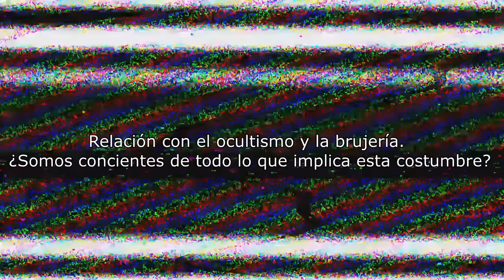El Origen de Halloween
A continuación te enseñaré cómo nació esta celebración llamada "Halloween", la cual muchos celebran en el continente americano.

INSTAGRAM (En donde voy a subir adelantos de mis próximos vídeos, etc...)
APP QUE TE AVISARÁ CADA VEZ QUE SUBA UN VÍDEO NUEVO